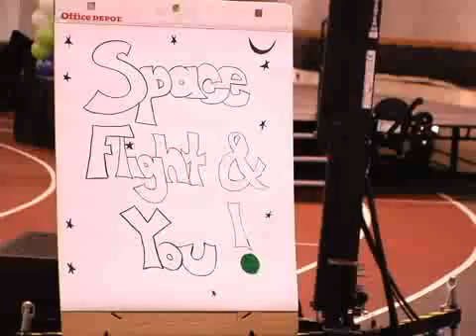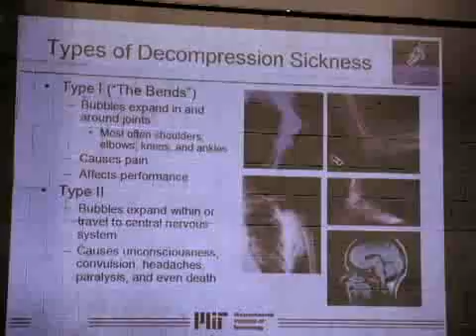Sally Ride Science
Science is Fun: Watch FLYP's video in which mothers and daughters talk about what Sally Ride Science means to them. See the entire story on Sally Ride